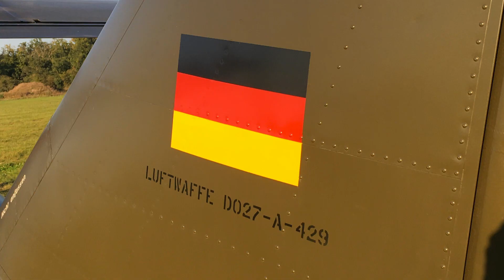DO-27 Original Luftwaffe Colours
Fresh Restored Classic German STOL Plane with Nice Light Blue Olive Drab Livery ! In Formation Flight with another DO-27 overhead Good Dual Engine Sound !

Please Enjoy its Rare Looks ! Welcome and have a Good Day !

Including Lycoming Go-480 geared 6 Cylinder 275 HP Engine Sound on Take Off and during Taxi at Bienenfarm Airfield EDOI !

Original STOL Utility Aircraft Advanced Trainer Restauration 1959 built by Dornier DO 27 WerkNr. 429 D-EQXG is owned and maintained by Quax Flying Club.

Liaison Aircraft shown during the annual QUAX Flieger Taildragger Training Event September 5th 2023 on grass runway 12/30 Flugplatz Bienenfarm .

Check out some of the other videos on this channel !

The Dornier Do27 High performance airplane is very similar to the PZL 104 Wilga or the German Luftwaffe Fieseler Storch special short take off and landing aeroplane and the first mass produced German powered airplane after WW2 .